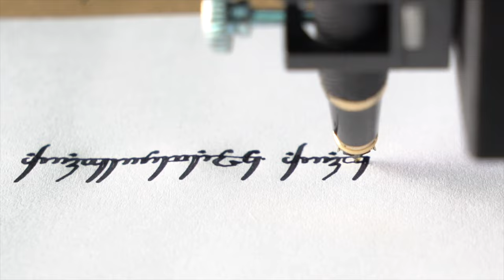XPlotter - All-In-One Desktop Plotter, Laser Cutter and Engraver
All-In-One Desktop Plotter, Laser Cutter and Engraver for Makers and Artists.